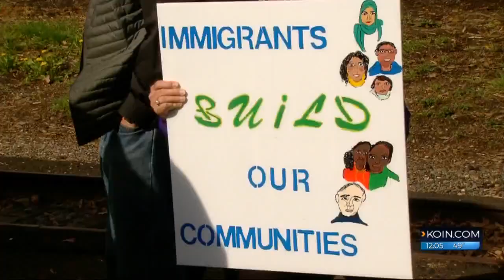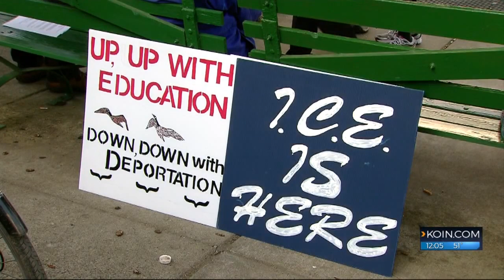Community protests ICE on eve of Passover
Members from the Jewish community gathered on the eve of Passover to protest ICE practices and stand in solidarity with immigrants.